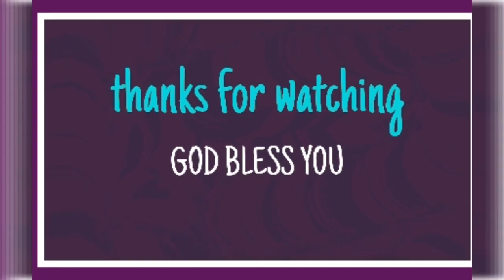అర్దంలేని యాత్రలో వ్యర్దంకానీ ప్రయాస! Spiritual Msg By Bro P James Garu.